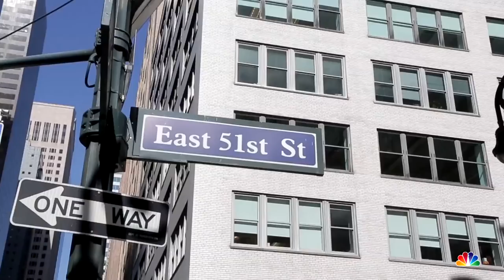Neil deGrasse Tyson On “Star Talk,” His Lowest Point, And All Things Deep Space (Full) | NBC News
Astrophysicist Neil deGrasse Tyson sits down for a drink with Kate Snow to discuss “Star Talk,” his lowest point, and all things deep space.